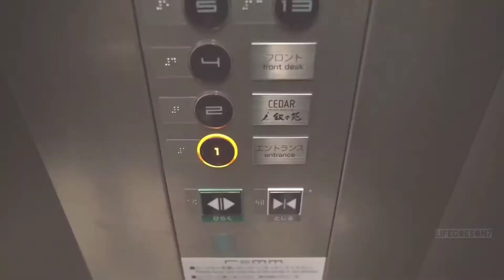BTS ( 방탄소년단 ) `BLUE AND GREY´ × GCF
bts blue and grey × gcf

owner : my bts